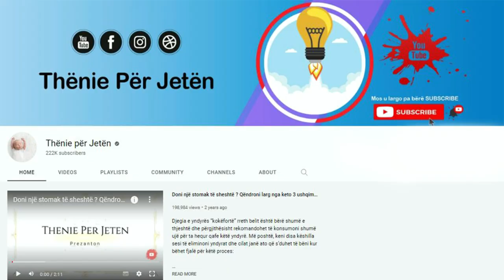Kujt do t'ia merte mendja se: Duke ngrënë speca djeges gjat dimrit do të trajtoni këto 3 probleme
Shumë njerëz janë të fiksuar se nuk duhet të hajnë djegës e disa të tjerë i bëjnë pjesë e të gjitha shujtave. E vërteta është se specat djegës mund të bëjnë më shumë sesa thjesht ti jepni shije më të mirë ushqimit. Specat ndihmojnë për shumë lloj sëmundjesh, ne do ju sjellim disa nga përfitimet që më parë nuk e dinit se i merrnit nga specat djegës.

Many people are obsessed that they should not eat chillies and some others make them a part of everything. The truth is that chili peppers can do more than just make food taste better. Peppers help with many types of diseases, we will bring you some of the benefits that you didn't know you were getting from chili peppers.